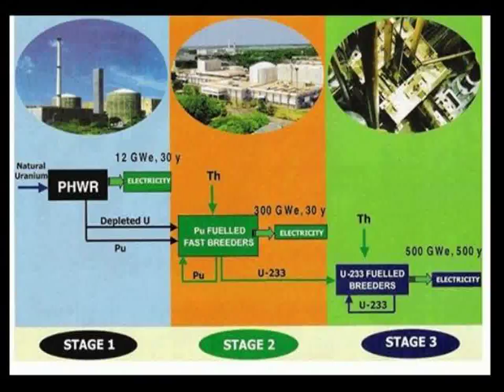Nuclear Program of India